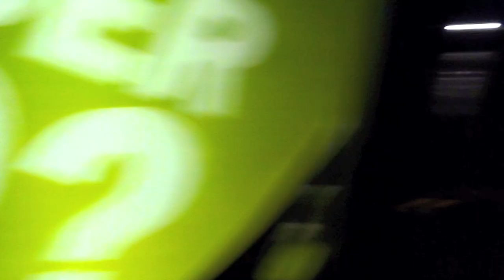TIM HEALEY TV 9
Tim Healey jumps between Turtle Beach, Buzios, Brazil, Rainbow Serpent, Australia and London's Ewer St, UK. Tim's LP : REST IN BEATS drops in May 2011, on Surfer Rosa Records. Tim is back in Brazil in Feb, and Australia in March. Keep up to date on all things Tim Healey and djtimhealey.com